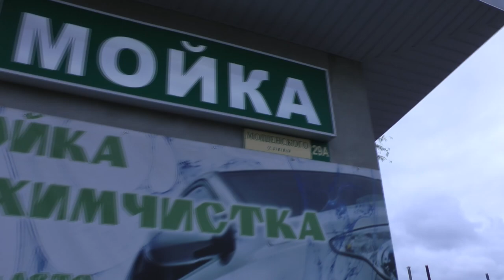Мастер класс АЭРОГРАФИИ в Бресте Вход свободный